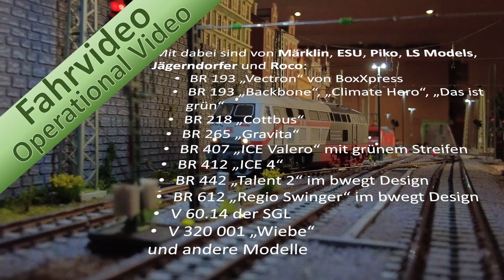Fahrtag - Neue Epoche VI Züge auf meiner Märklin Anlage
Fahrvideo mit neuen Zügen

Nach langer Zeit nun endlich mal wieder ein Fahrvideo mit Anlagenbetrieb pur.  Gezeigt werden neues oder umgebautes Rollmaterial von 2022 mit einer Auswahl von Märklin, ESU, Piko, LS Models, Jägerndorfer und Roco Loks und Wagen.

Der Anlagenbetrieb zeigt verschiedene Vorbildsituation wie Rangierfahrten, Überholungen und Durchfahrten in Bad Hoch, Baden-Baden sowie Baden-Baden tief (S-Bahn Station).

Operational video with new rolling stock

After a long time, finally an operation video on my model railway layout. New or converted rolling stock from 2022 will be on display with a selection from Märklin, ESU, Piko, LS models, Jägerndorfer and Roco locomotives and wagons.

The layout operation shows various exemplary situations such as shunting, overtaking and drive throughs in Bad Hoch, Baden-Baden and Baden-Baden low (S-Bahn station).